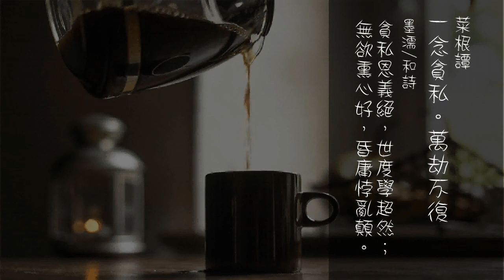120.一念貪私。萬劫不復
一念貪私。萬劫不復
墨濡和詩：
貪私恩義絕，世度學超然；無欲熏心好，昏庸悖亂顛。
菜根典故

宋元之交，世道紛亂。
一天，學者許衡外出，天氣炎熱，口渴難忍，
路邊正好有棵梨樹，行人都去摘梨，唯獨許衡不為所動。

有人便問：“你何不摘梨解渴？”
他回答：“不是自己的梨，豈能亂摘？”
那人笑其迂腐：“世道這樣亂，管它是誰的梨！”
許衡正色道：“梨雖無主，我心有主。”
“我心有主”與“一念貪私”是兩種截然相反的態度，
其結果也正是一個“浩氣長存”，一個“萬劫不復”。

人生一世，有的人能夠堅持自己的主見，
恪守自己的操行，排除外界的干擾和誘惑，
不為外物所役，不被名利所困；
有的人或名逐利，或貪贓枉法，或晚節不保，
最後落得身陷囹圄，悔恨終生。